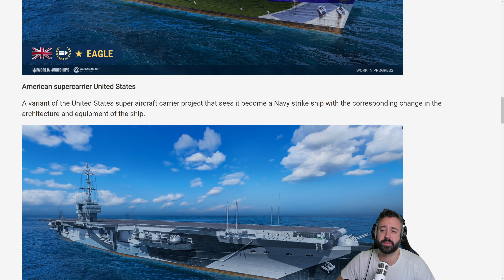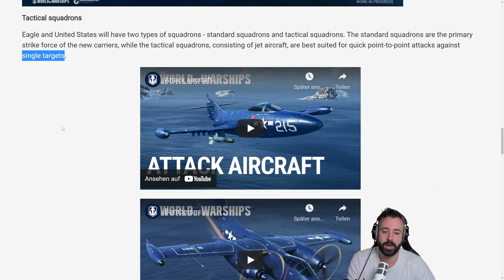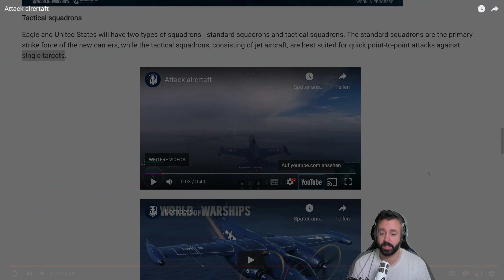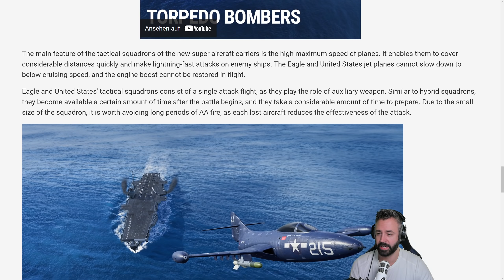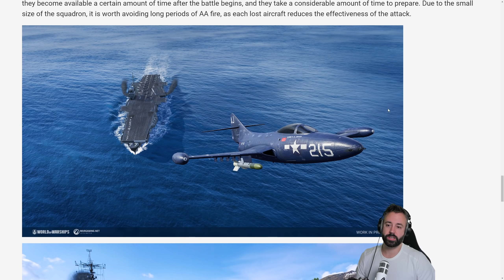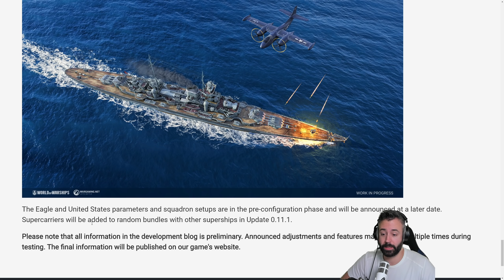SUPERCARRIER mit DÜSENJETS! Kein Scherz :D - World of Warships | [Info] [Deutsch] [60fps]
Wargaming gibt Vollgas und das im wahrsten Sinne des Wortes.
LG Andre
Livestreams jetzt auch auf Twitch:
» Amazon «
Amazon Prime Test Mitgliedschaft:
euer Andre.